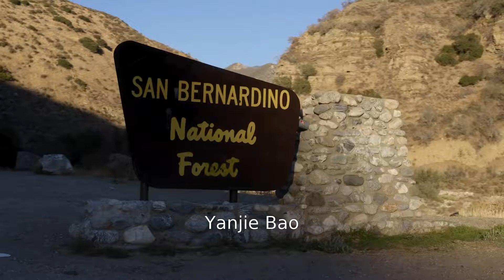2021 REVEL Big Bear Half Marathon: Yanjie Bao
Yanjie Bao in the 2021 REVEL Big Bear Half Marathon.